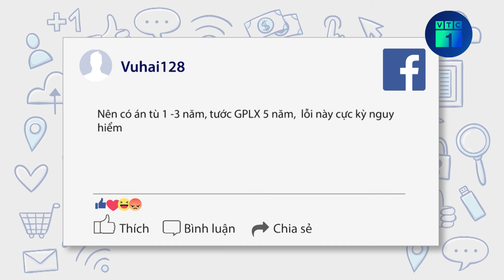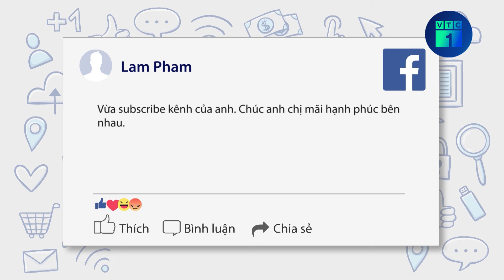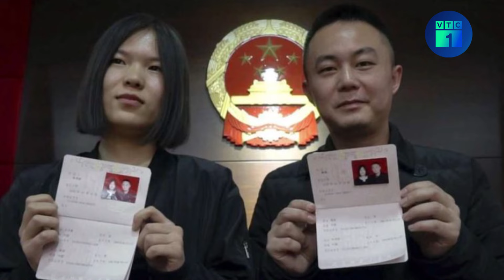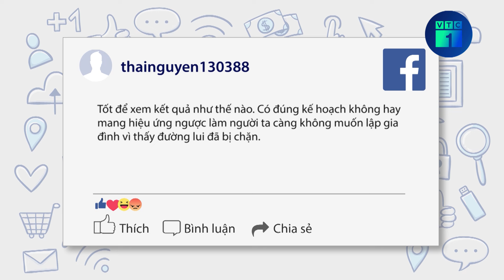Hãi hùng cảnh ô tô đi ngược chiều trên cao tốc Hà Nội – Hải Phòng | VTC1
VTC1 | Hãi hùng cảnh ô tô đi ngược chiều trên cao tốc Hà Nội – Hải Phòng
Ngày 26/8, mạng xã hội lan truyền đoạn clip ghi lại cảnh một chiếc ô tô đi ngược chiều trên cao tốc Hà Nội - Hải Phòng khiến nhiều người chú ý và chia sẻ. Được biết sự việc trong clip xảy ra vào tối 25/8 tại đoạn cao tốc qua huyện Văn Giang (Hưng Yên) - gần khu đô thị Ocean Park 2.